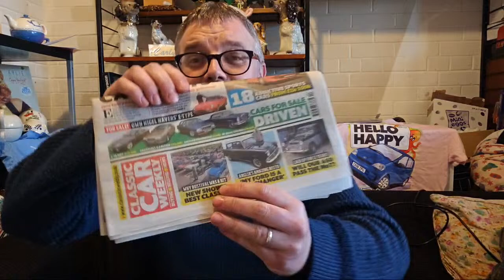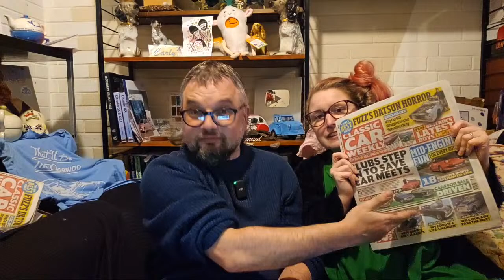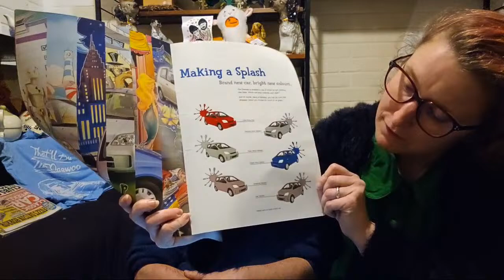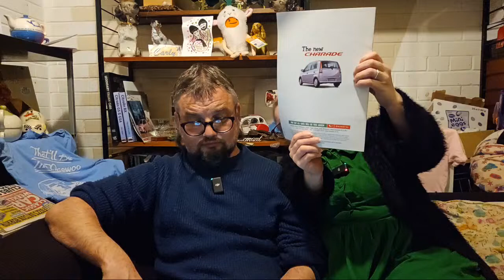HubNut Friday Night Live - Weekend waffle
Join us for live chat and waffle as we discuss future plans and fleet awakenings...